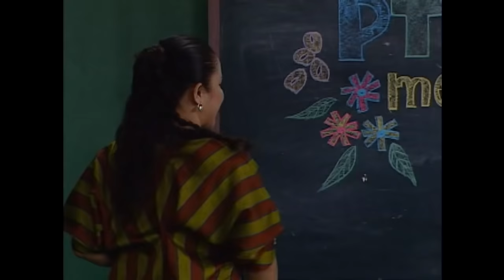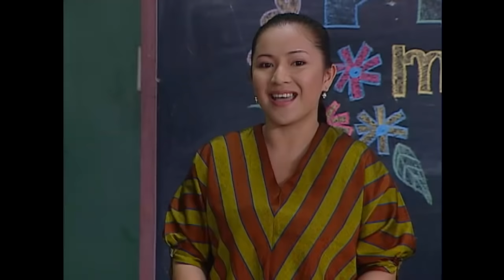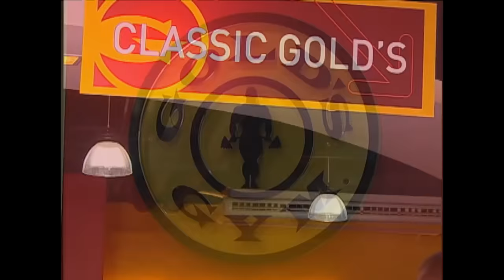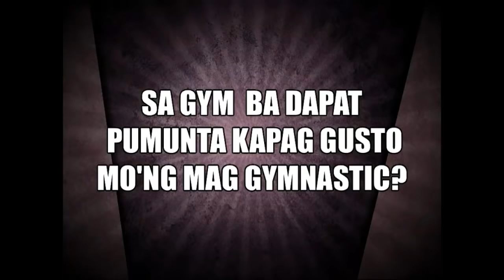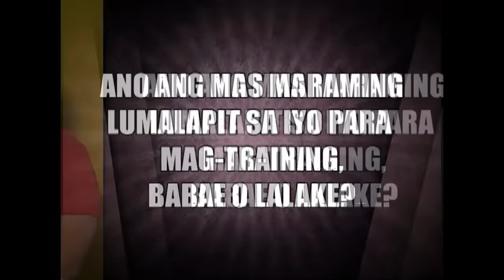Pepito Manaloto: Work-out din ‘pag may time! | Full Episode 21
Dahil gustong manalo ni Pepito sa family Olympics ni Chito sa eskuwelahan, susubukan niyang mag-work out sa gym! Kayanin niya kaya ito?